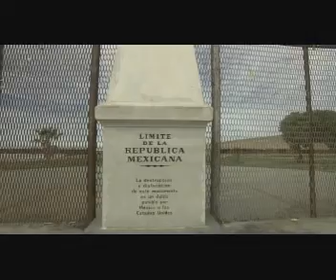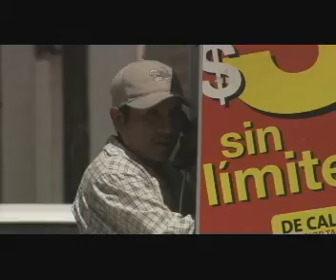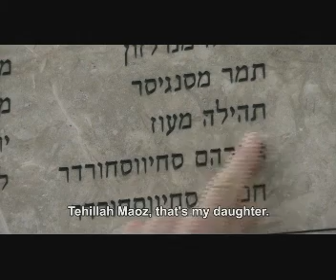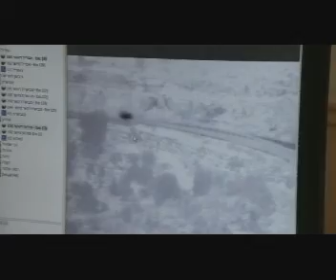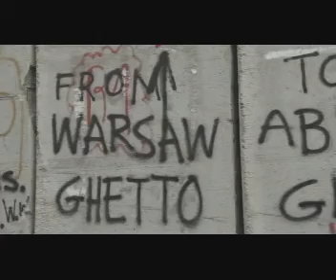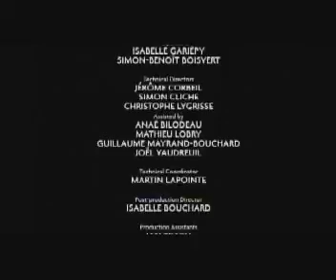CBC Documentary Up Against the Wall 2009